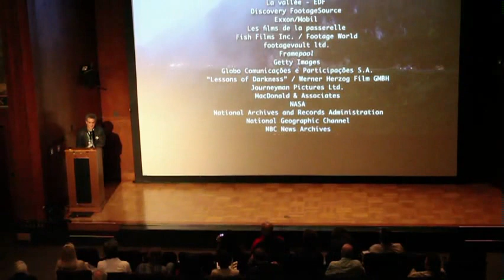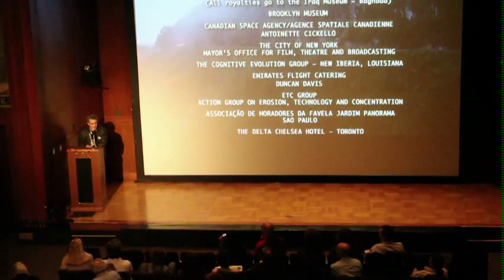Surviving Progress Q&A w/ Harold Crooks @ Environmental Film Festival 2012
On Friday, March 16, 2012 filmmaker Harold Crooks participated in a Q&A after his film Surviving Progress had its Washington, DC Premiere during the 20th annual Environmental Film Festival. To learn more about the Environmental Film Festival please and to learn about the film Surviving Progress